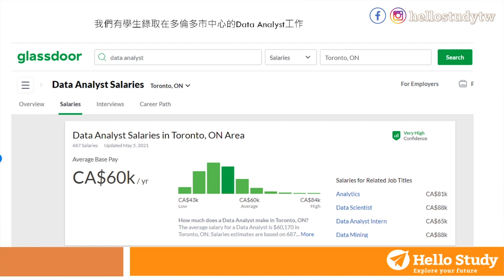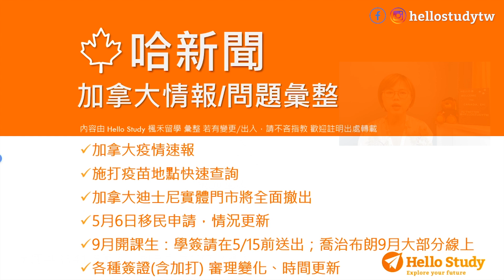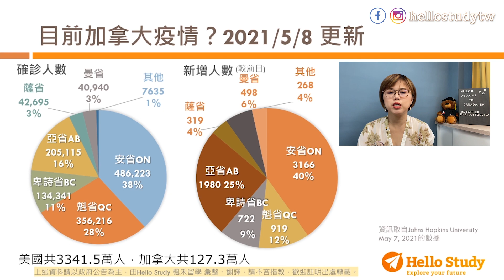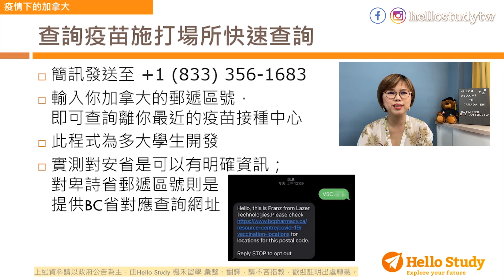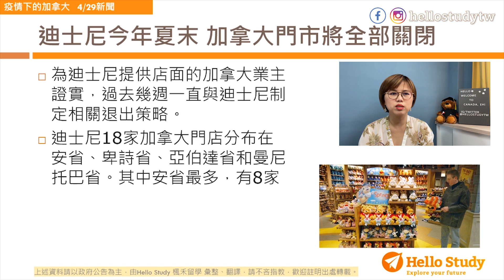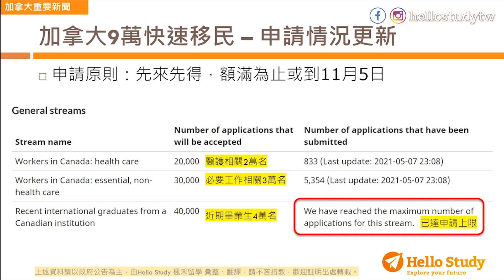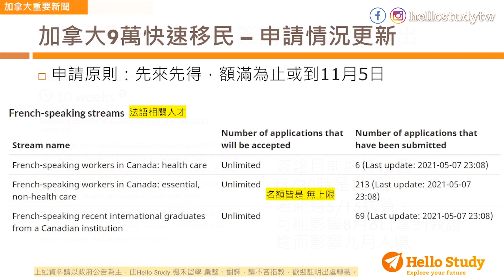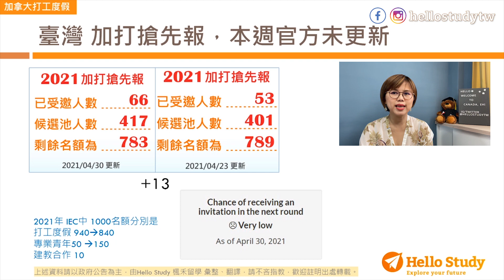疫苗施打地點查詢 陰性假證明先罰15萬 Disney實體店撤出 九月開課注意事項 誰家9月開放線上課 簽證與加打 Hello News 哈新聞 2021.05.08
恭喜你找到資料分析工作！ 0:12
疫情速報 3:44
疫苗施打地點查詢 5:45
陰性證明作假罰$6500 6:35
迪士尼實體撤出加拿大 7:02
9萬名額移民申請實況更新 7:36
九月開課注意事項 9:31
9月喬治布郎有線上開課 10:31
加打搶先報 簽證進度搶先報 11:10

楓禾留遊學Hello Study
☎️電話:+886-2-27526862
語言學校 打工遊學6+6 公立學院2+3 大學研究所 線上課程